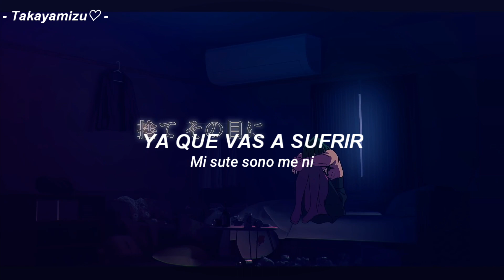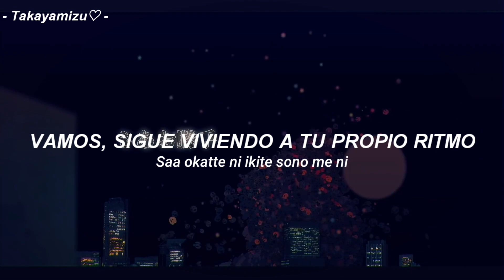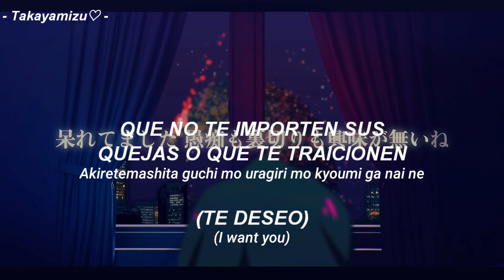【Solo Desaparece】【Takayan】// Just disappear - どうせ無くなるだけ // Sub Español + Romaji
Solo quiero desaparecer ♥

✎Artista: Takayan

✎Tema: Solo desaparece (Just disappear - どうせ無くなるだけ)

Mis Redes 💙

Takayan Redes 💕

Solo desaparece
Solo desaparece Takayan
Solo desaparece Takayan Sub Español
Solo desaparece Takayan Traducción Al Español
Solo desaparece Takayan Lyrics
Just disappear Sub Español
Just disappear Takayan
Just disappear Lyrics Romaji
Just disappear Trafucción al Español
どうせ無くなるだけ
どうせ無くなるだけ Lyrics Romaji
どうせ無くなるだけ Takayan